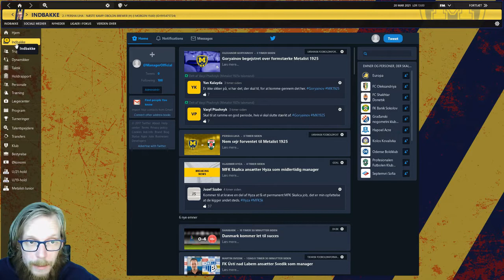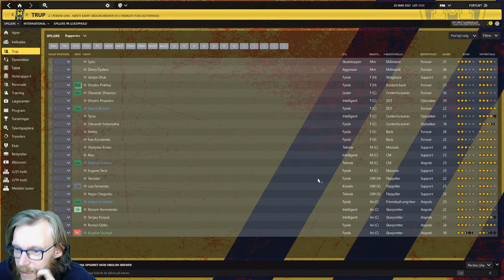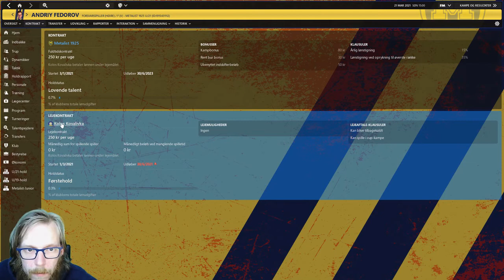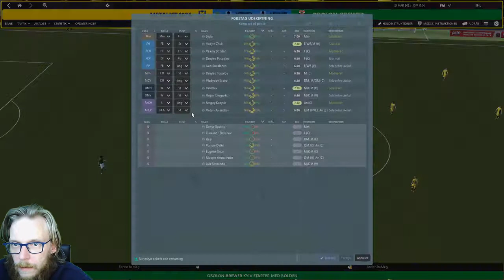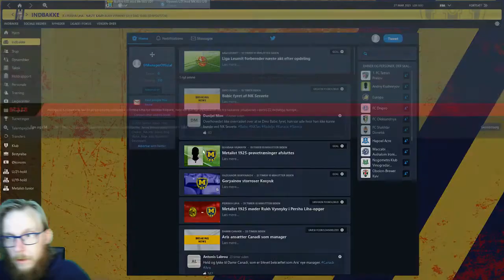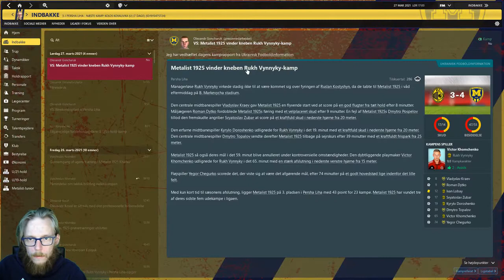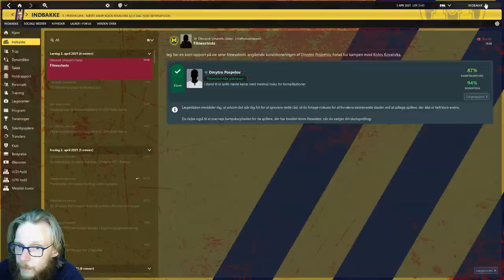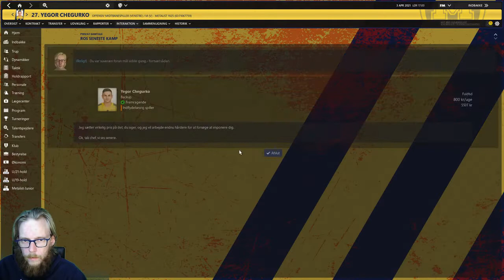FM19 - The Journeyman Metalist 1925 - Episode 9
Vi begynder at nærme os sæsonens afslutning. Vi spiller 3 kampe i dette afsnit, vi ser på nye ungdomsspillere, samt nye transfers.